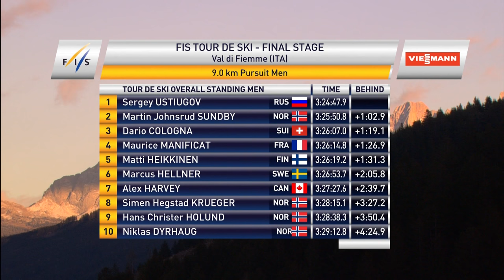Highlights | Ustiugov completes near-perfect Tour de Ski at Val di Fiemme | FIS Cross Country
Sergey Ustiugov becomes the first competitor to lead the Tour de Ski from start to finish, holding on to his comfortable advantage in the final climb up Alpe Cermis. The Russian finished 1 minute, 2.9 seconds ahead of two-time Tour champion Martin Johnsrud Sundby. Swiss ace Dario Cologna rounds out the podium in third.